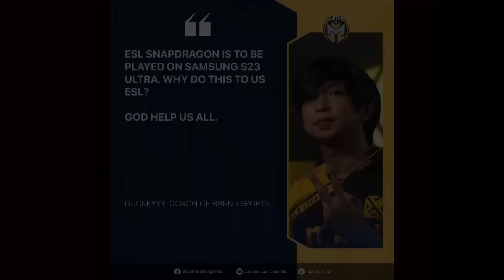KELRA NAG JUNGLER ROLE NA | SENSUI KINUHA NG BLACKLIST | VEEWISE PAHINGA? | BREN NA SAMSUNG META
Sa araw na ito ay pag uusapan natin ang pag change role na ni kelra sa smart omega. Sya na ba ang bagong core ng omega? Sensui ang bagong jungler ng blacklist international? Bren esports gagamitan ng samsung meta sa ESL